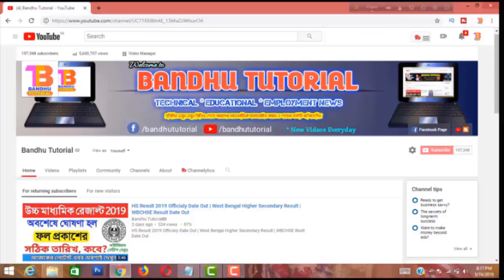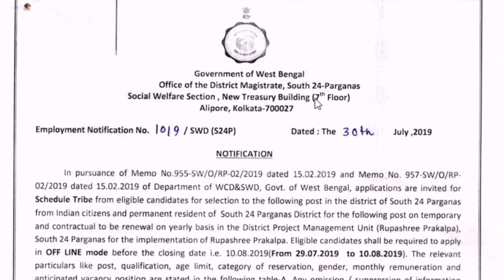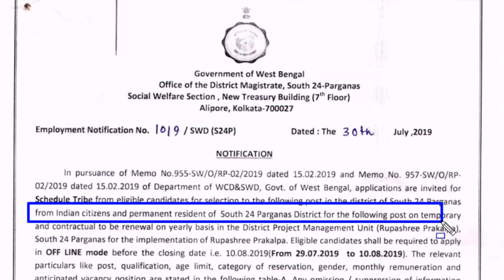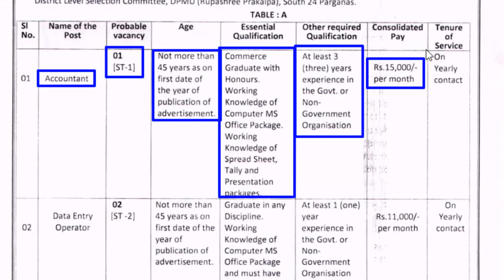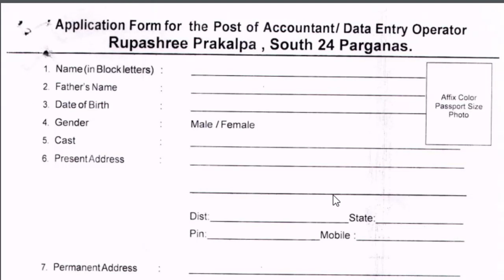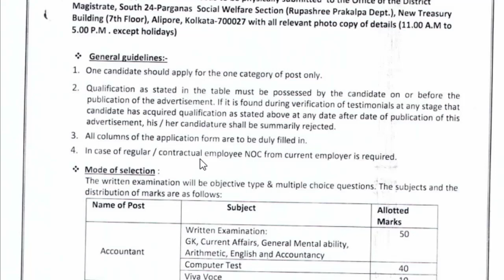রুপশ্রী প্রকল্পে DEO & Accountant পদে নিয়োগ | Wb Govt Jobs August 2019 | Rupashree Prakalpa